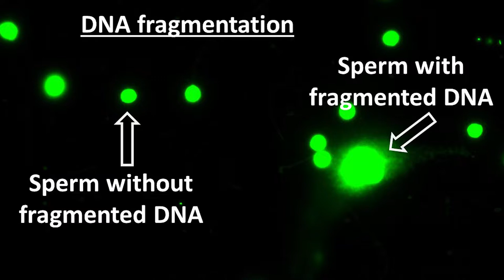Aquatic Reproductive Physiology Lab at Auburn University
We support the development of sustainable aquaculture, fisheries management, and conservation biology. We use an interdisciplinary approach to test hypotheses in reproductive biology, reproductive physiology and hatchery science of fish and bivalves.  Our goal, to understand and ultimately control processes that impact gamete quality and early offspring (i.e. egg to early juveniles) performance. The questions we address focus on individual and population-level variation, especially during the “critical” early life history stages, which typically have a high-degree of mortality.